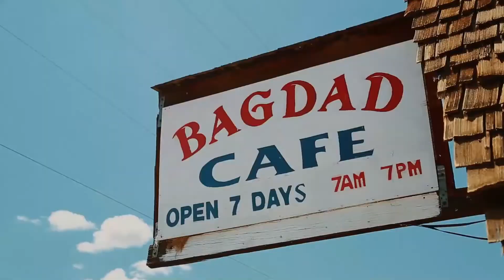Dekha Hai Aise Bhi - Lucky Ali (Cover by Jai)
This is a cover for the title track from Lucky Ali's second album 'Sifar'.

The song was shot entirely on the famed Route 66 in the United States.